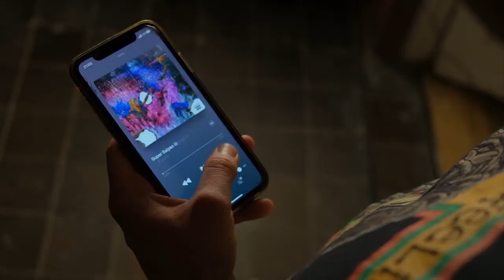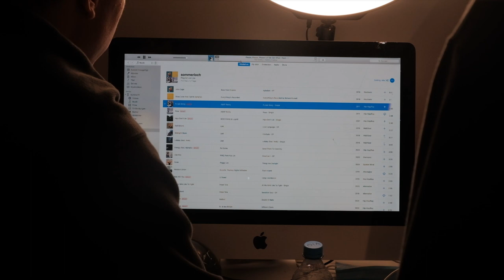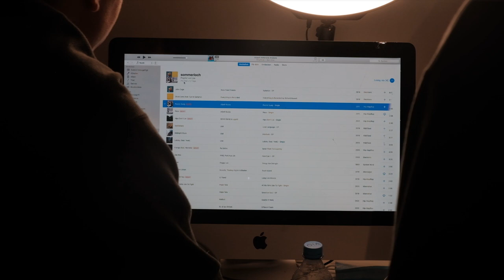Tipp des Monats E06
isummasoProduction©